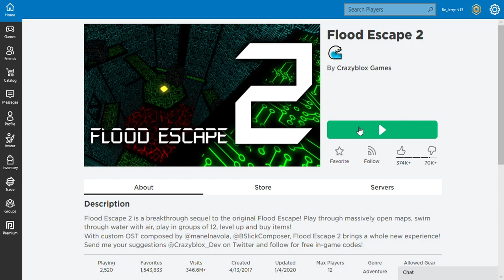Roblox Flood Escape 2 những chạy thoát bởi Jinx lol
Add Be_Jerry
Bản đồ của bạn chơi thì chạy thoát